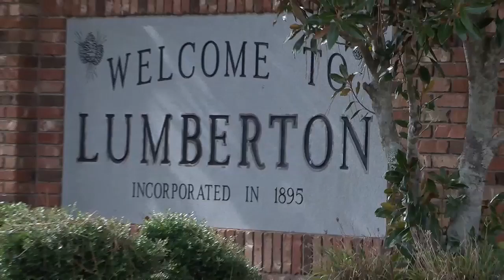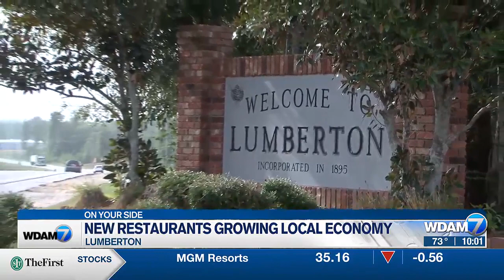10pm Headlines 10/4